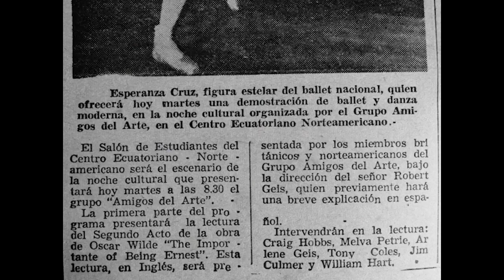Historias de Guayaquil 2 - Trailer | 9 FestiCineGuayaquil 2023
Largometraje documental
País: Ecuador
Directores: Marlene Olvera, Fran Bravo, Alejandro Dueñas, Gabriel Alvarado, Alberto García

Presentación especial/Elipsis
Por: Jhonny Obando y Fran Bravo